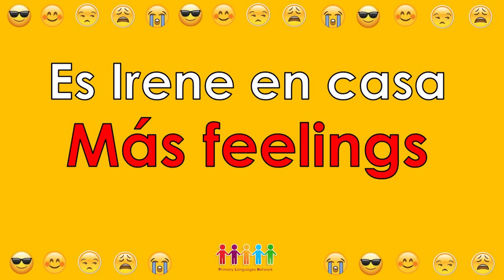Feelings and emotions in Spanish - Learn Spanish with Irene en casa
Learn how to describe your feelings in Spanish with Irene.